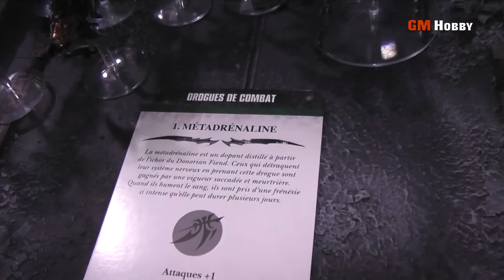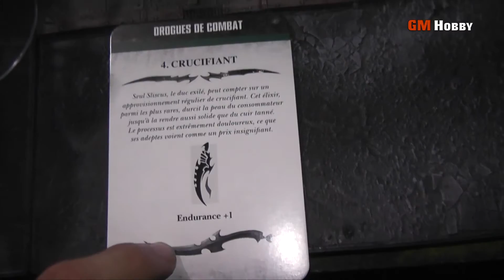Warhammer 40K Reporte - Dark Eldar vs Adepta Sororitas (parte 1)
La revancha! Dark Eldar enfrenta a una lista 100% Hermanas de la Batalla con 1750 puntos! En la primer parte vemos los ejércitos, el escenario y los primeros 2 turnos.